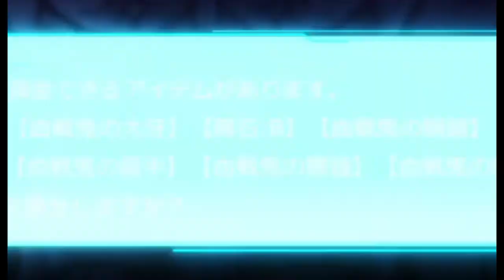Top 10 Anime Available on Youtube For Free | Hindi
Hello everyone presenting new video of top 10 anime available on youtube free

Ignore the keyword

i got a cheat skill in another world,
i got a cheat skill in another world ep 1,
i got a cheat skill in another world ep 5,
i got a cheat skill in another world ep 6,
i got a cheat skill in another world ep 7,
i got a cheat skill in another world ep 8,
i got a cheat skill in another world ep 4,
top 10 anime series in hindi dubbed on youtube,